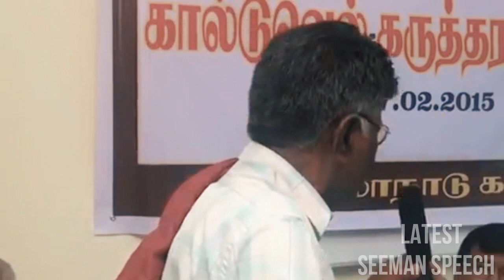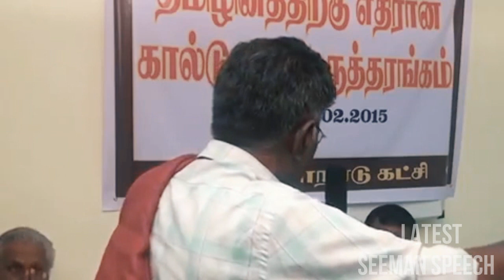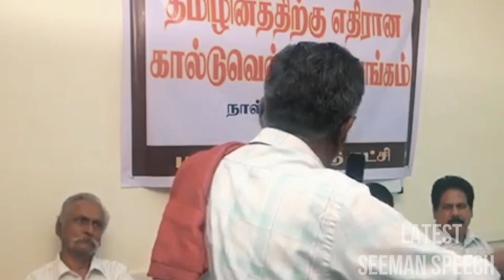தமிழர்களை தேவிடியா மக்கள் என்று கூறிய பெரியார் | Tamil Speech Video